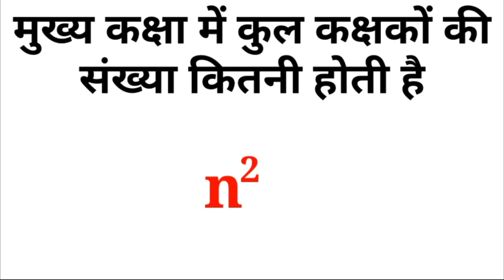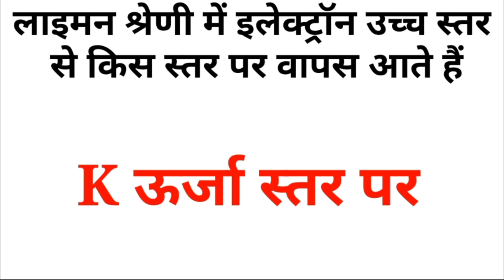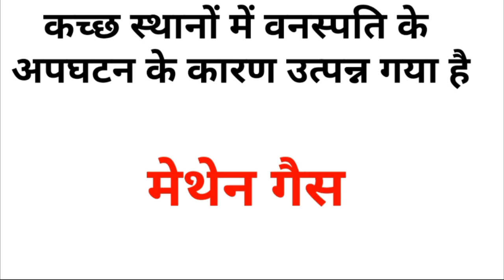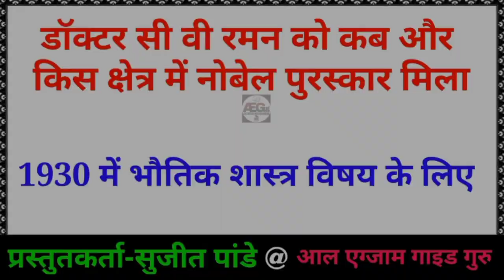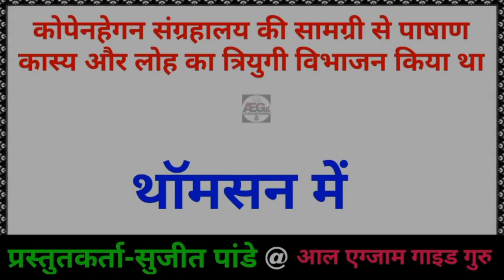बार बार आये हूए सामान्य ज्ञान के 100 प्रश्न, general Knowledge most repeated 100 questions,